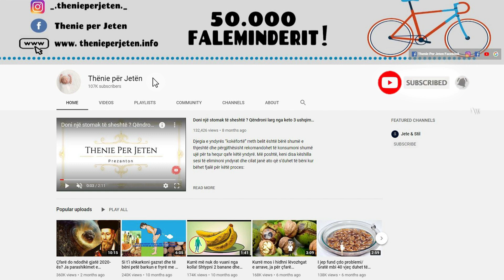Ky është elementi që duhet të merrni menjëherë nëse keni mpirje të gjymtyrëve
Kaliumi është një mineral shumë i rëndësishëm për funksionimin e duhur të përgjithshëm të trupit të njeriut. Një tjetër shenjë e mungesës së kaliumit është ndjenja e përgjithshme e lodhjes. Kur keni një nivel të ulët të kaliumit në trup, ajo mund t’ju çojë në një ndjenjë fryrjeje gjatë gjithë kohës. Mungesa e kaliumit mund të ndikojë në shëndetin e zemrës. Ajo mund të shkaktojë çrregullim të ritmit .

Potassium is a very important mineral for the proper overall functioning of the human body. Another sign of potassium deficiency is the general feeling of fatigue. When you have a low level of potassium in your body, it can lead to a feeling of bloating all the time. Lack of potassium can affect heart health. It can cause arrhythmia.